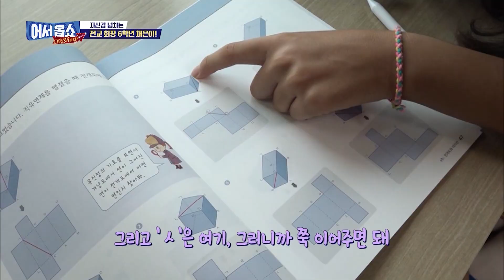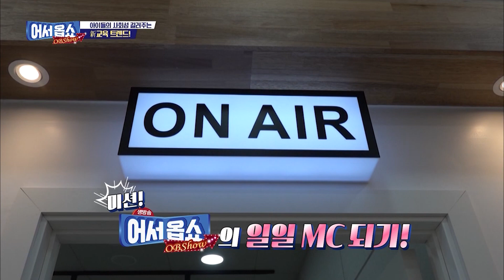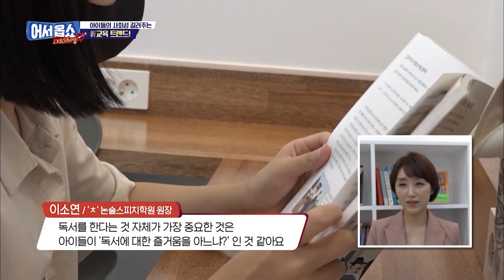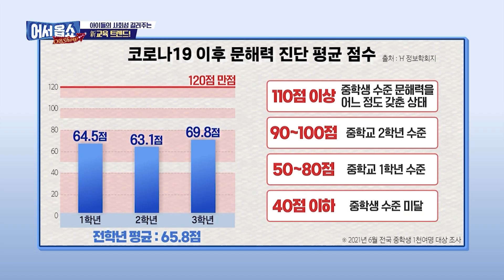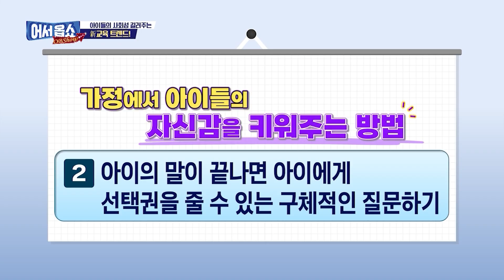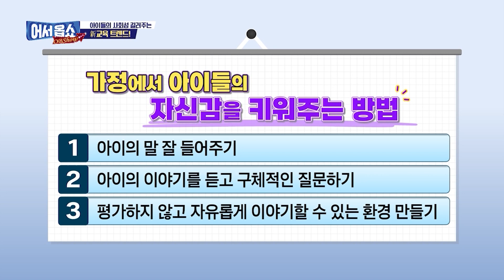[어서옵쇼] 코로나19 이후 아이들의 삶 사회성 길러주는 교육 트렌드